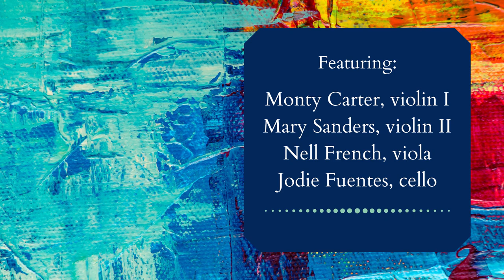Musician Showcase Series: Halloween with Strings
FEATURING
Monty Carter, violin I
Mary Sanders, violin II
Nell French, viola
Jodie Fuentes, cello

PROGRAM
Paragon Rag by Scott Joplin, arranged by William Zinn. - 2:30
Beyond The Sea by Jack Lawrence, with music from Charles Trenet’s “La Mer,” arranged by Jodie Fuentes. - 7:19
Birds: Symphonic Suite, Opening Movement by Dorothy May, adapted for string quartet by the composer. - 10:28
Carlione by Turlogh O’Carolan, arranged by Monty Carter. - 14:09
Kesh Jig, Irish traditional, arranged by Monty Carter. - 16:15
Country Club by Scott Joplin, arranged by William Zinn. - 18:00
Allegro, Opening Movement from Quartet Op. 50, No. 6, by Franz Joseph Haydn. - 22:20
Tanglin’ Zombie Tango (Zombies In Love), by Monty Carter. - 29:20

SUPPORT THE PHILHARMONIC
Help Heritage Philharmonic continue to bring free musical programming to the community and contribute to the organization. to learn more.

Video editing & formatting created by Megan Hanna, Heritage Philharmonic volunteer. Recording and sound by First United Methodist Church of Blue Springs. All music is purchased or rented, original scores and rights reserved.